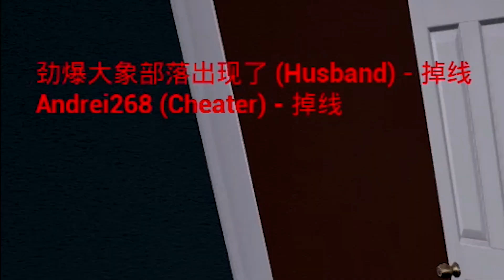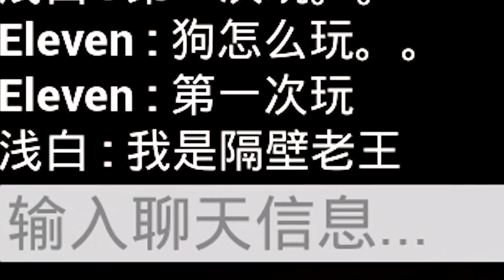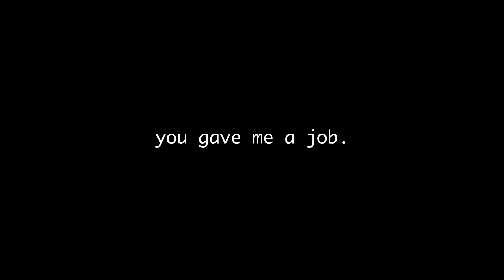【C菌】分手! 那些和朋友玩了就会撕哔的游戏!【第二期】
【自制PV 自制字幕】新系列更新! 本系列收录各种坑爹引撕哔的双人/多人游戏! ! 不定期更新。本期收录了「Catch a Lover/抓小三」的steam版。本系列长期邀请特别嘉宾莫璃（B站ID：Alessa0）！想当弹幕演员可以收看我们猴年马月的直播！
┏ (゜ω゜)=☞ ♫喜欢请【喜欢】【订阅】!
★微博@渗透之C菌 @小苹果牛肉包